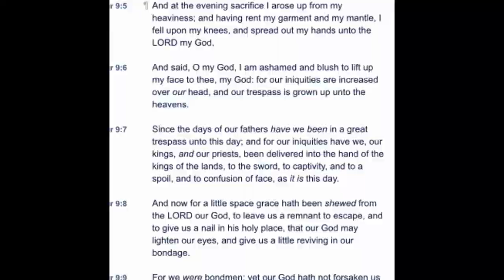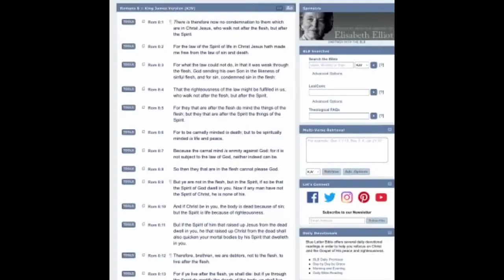But Unto Us Confusion of Faces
Daniel 9:7 “7 O Lord, righteousness belongeth unto thee, but unto us confusion of faces, as at this day; to the men of Judah, and to the inhabitants of Jerusalem, and unto all Israel, that are near, and that are far off, through all the countries whither thou hast driven them, because of their trespass that they have trespassed against thee.”